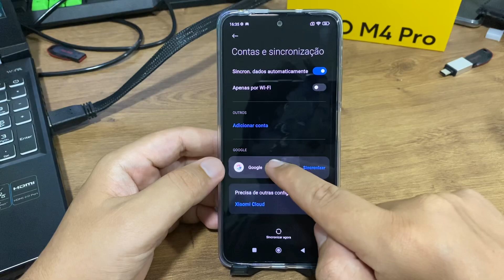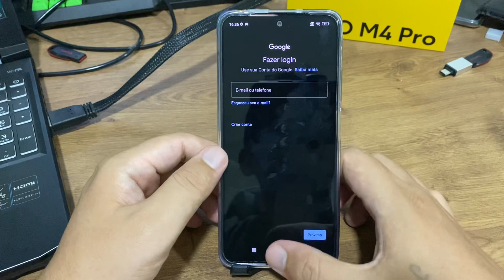Como remover a conta da Play Store no Poco M4 Pro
Neste vídeo, vou mostrar como remover a conta da Play Store no celular Poco M4 Pro. Isso é bom se você deseja redefinir o telefone ou apenas excluir a conta da Play Store. Este é um tutorial básico de como remover a conta da Play Store no celular Poco M4 Pro. Se você tiver alguma dúvida ou precisar de ajuda com alguma coisa, não hesite em me avisar nos comentários abaixo!